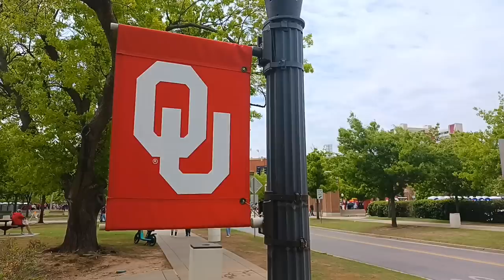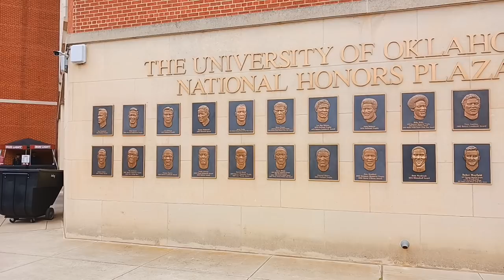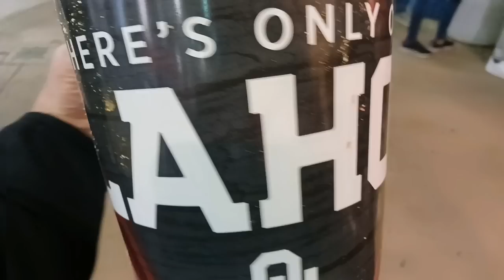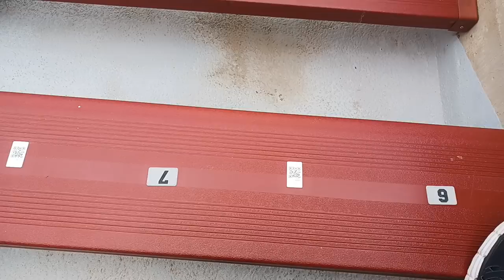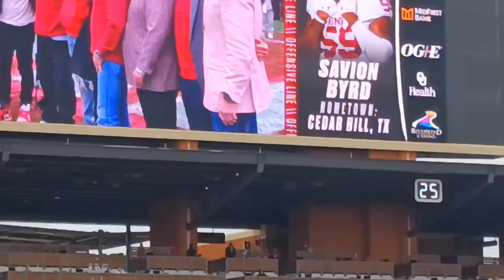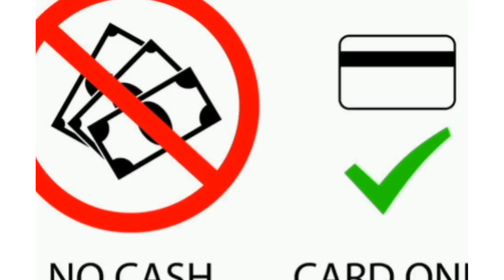NEBRASKA Fans1st Time in OKLAHOMA'S Football Stadium.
Nebraska fan here...This is the first time I've entered Oklahoma's football stadium.